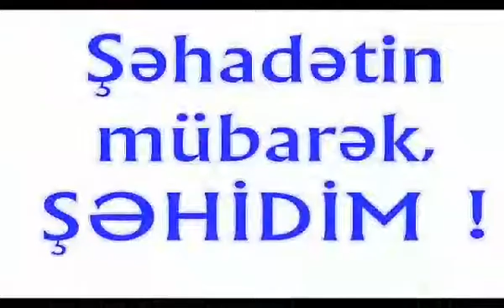Şehidlerimiz Saatli şeherinin Şehidleri